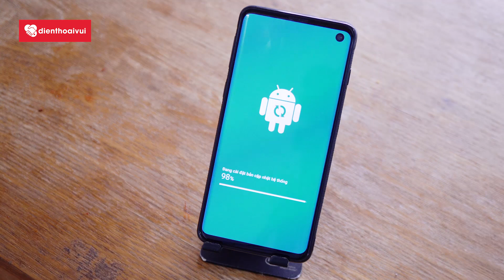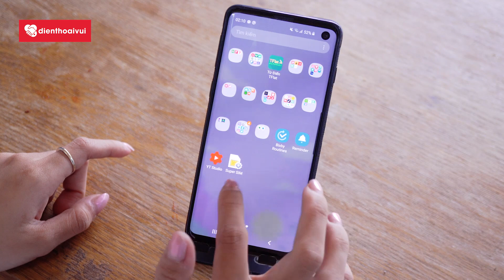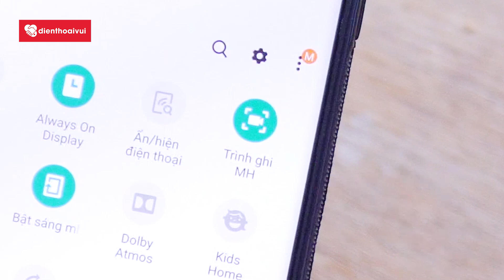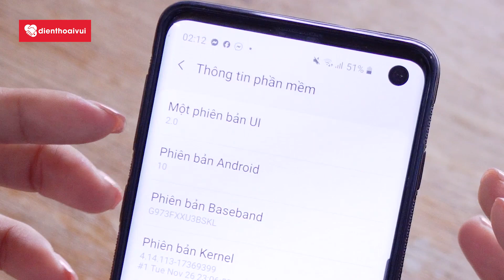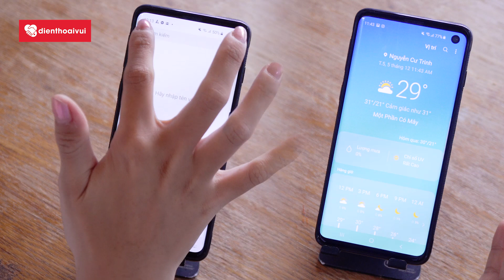Cập nhật One UI 2.0: Lên Android 10, giao diện mới, hiệu năng ngon